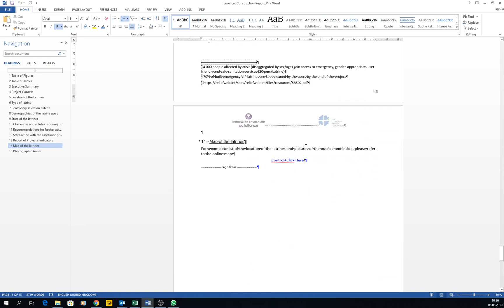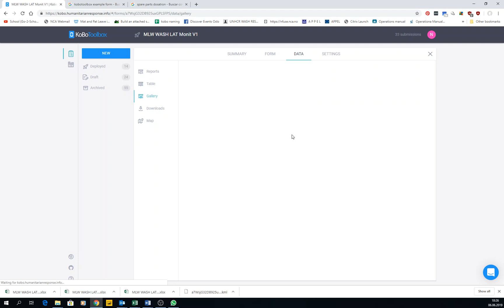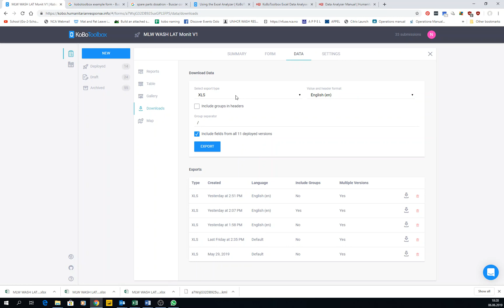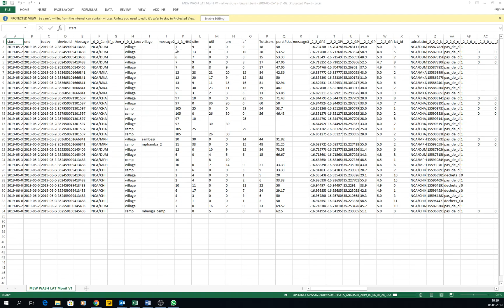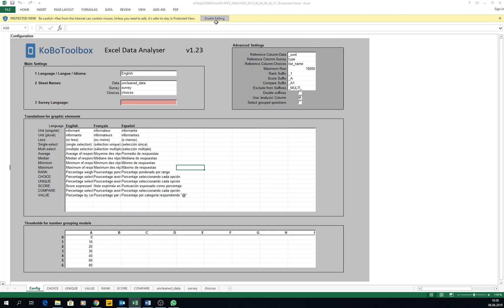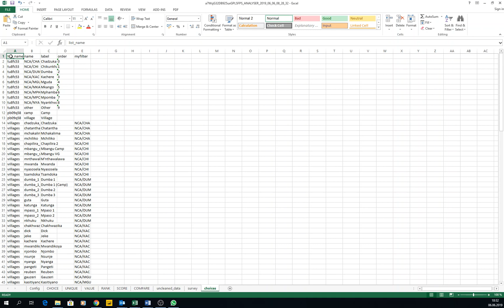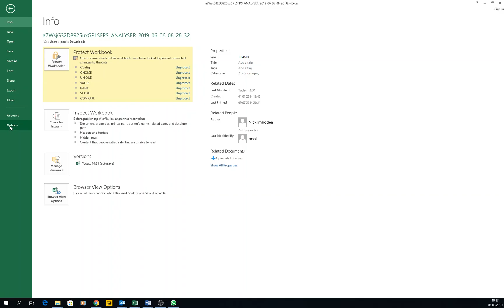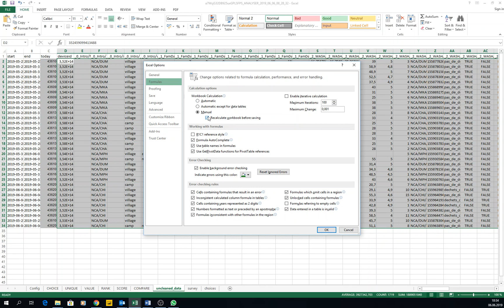8A Data Analisys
8.1. Kobo Excel Analyzer
(Detailed Manual)
your data with the KoBo offline analyser_EN_1711.pdf?dl=0
8.1.1. When to use it
8.1.1.1. Once or twice report with lots of charts...PDM, Baseline vs Endline...
8.1.2. Download File
8.1.2.1. Data--Downloads--Export type-- Excel Analyser--open file
8.1.2.2. Enable editting
8.1.3. Go to “Config” tab and change 3 Survey Language to “Deafult” or other if available
8.1.4. Go to “Choices” tab and change A1”list_name” for “list name”….YOU ARE READY!